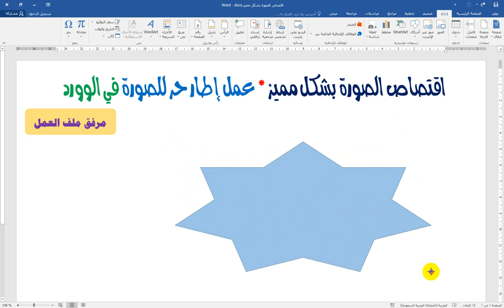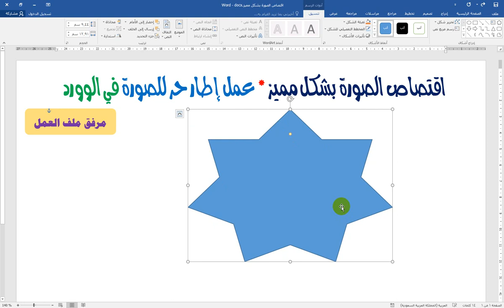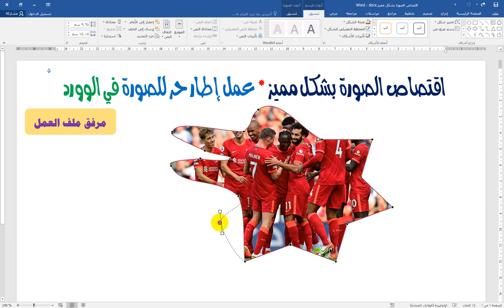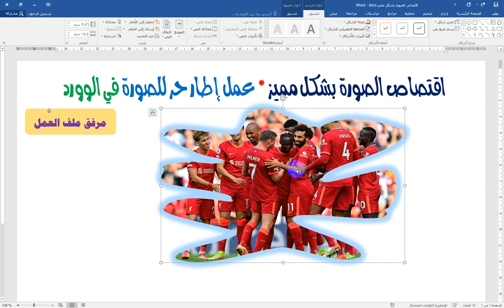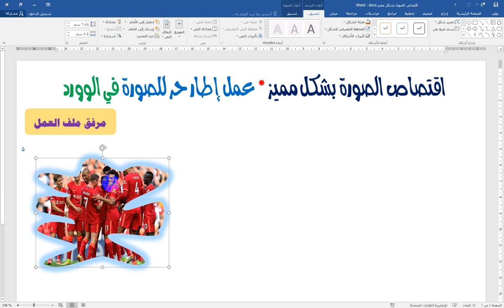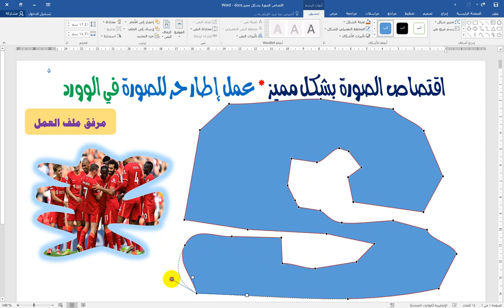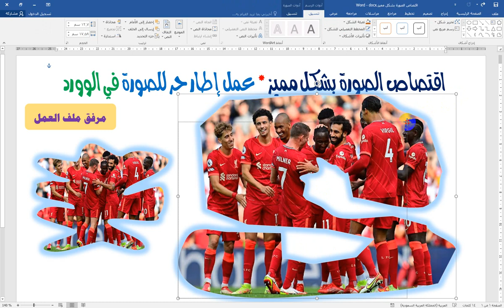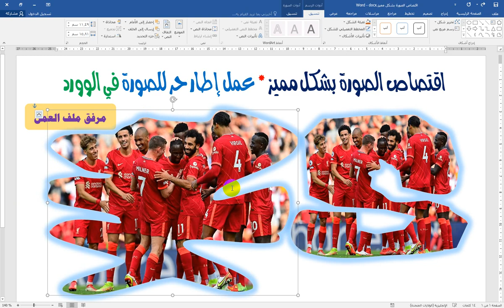عمل اطار حر للصورة 💖اقتصاص الصورة بشكل مميز في الوورد💖مرفق ملف العمل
لينك ملف العمل مستند الوورد الذي تم العمل عليه في الفيديو الحالي
💖عمل اطار حر للصورة 💖اقتصاص الصورة بشكل مميز في الوورد💖مرفق ملف العمل مرحبا بكم  🌴💌  🌷   بخطوات بسيطة وسهلة ومباشرة  وايضا نعرض معلومة مفيدة بخطوات عملية للمشكلات التي قد تواجهنا عند العمل  🌷
🌷نحاول تبيسيط المعلومة قدر الامكان وعرض الخيارات المختلفة لها مساعدة للاخوة الاعضاء الكرام 🌷  💌🌷اشترك في القناة واضغط على زر جرس التنبيهات ليصلك تنبيه بالفيديوهات القادمة 🌷💌🌷اكتب لنا تعليقا محفزا وادعمنا قدر الامكان .🌷🌷نعرض المشكلات التى قد تواجهنا ونتجاوزها بفضل الله .🌷🌷ادعمنا 🌷 ماديا على فودافون كاش 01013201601 لضمان استمرار تقديم محتوى تعليمي عربي متميز 🌷💌🌷🌷لا تنس مشاركة الفيديوهات نشرا للخير فزكاة العلم نشره 💌💌